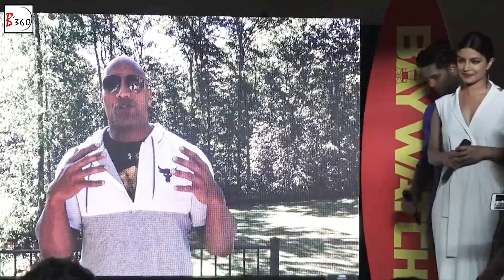Priyanka Chopra brings Dwayne The Rock Johnson in INDIA | WATCH HOW